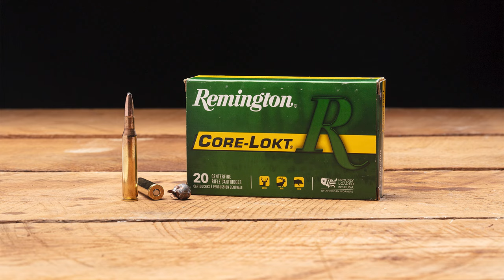Ep. 299 | 30-06 Springfield vs .270 Winchester — The Superior Deer Cartridge Is?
For years there was one cartridge question a deer hunter had to ask themselves. .270 or 30-06? Both have strong merits. Is there a right answer? Mark Boardman and Ryan Muckenhirn sent rounds down range into gel to tackle this highly debated cartridge comparison. The results might surprise you. Frankly, neither of them like the outcome. And that’s where this podcast begins.

00:00 - Intro
1:21 - Mark's History with the Cartridge
3:52 - Lead - Ammo Selection for the test
7:46 - Mark and Ryan's History with the Cartridges
22:52 - Lead .270 - The Results
31:28 - Lead .30-06 - The Results
38:04 - Copper .270 - The Results
47:41 - Copper .30-06 - The Results
51:05 - Recap and Closing Thoughts